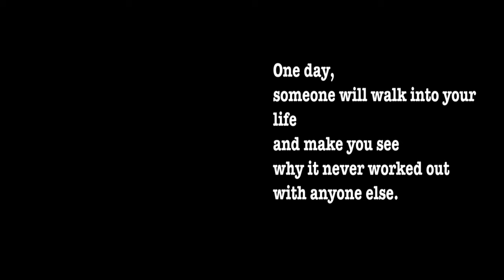Marcel Tiemensma plays Bach-Concerto F-Minor BWV 1056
Ahmar Ali - World's Best Guitar Player Unbelievable - Ahmar Ali Asmir Vejzovic - David Fray Largo & Presto from Bach's Concerto No 5 in F Minor BWV 1056) - Asmir Vejzovic

I want to give special thanks to Asmir Vejzovic for releasing David Fray Largo & Presto from Bach's Concerto No 5 in F Minor BWV 1056). Here are some of my other favorite youtubers and their videos!
Bach-Vivaldi/Concerto for 4 Pianos/MultiPiano Ensemble
David FRAY plays Bach: Partita No. 2 & 6, Toccata in C minor
Swing, Sing & Think: David Fray – Bach’s Keyboard Concertos (HD 1080p)
Johann Sebastian Bach: Concertos For Oboe & Oboe D'Amore
Bach-Concerto for Violin and Oboe in c minor, BWV 1060
Andrea Bacchetti plays Bach Piano Concertos BWV 1055, 1054 & 1058
David Fray: Maurice Ravel - Concerto in G major (Orchestre de Paris & Esa-Pekka Salonen)
Franz Schubert / Impromptus Op. 90 No 3 / David Fray
Bach: The musical offering, BWV 1079 | Jordi Savall
David Fray, Schubert: Moment Musicaux N°3
David Fray plays Mozart
Bach, Busoni - Chaconne in D minor BWV 1004 - Helene Grimaud (piano)
Rachmaninoff: Piano Concerto no.2 op.18 - Anna Fedorova - Complete Live Concert - HD
David Fray - Johann Sebastian Bach BWV 1058
DAVID FRAY & MARIN ALSOP Mozart Piano Concerto No.22 1st mov.
Maurizio Pollini - Bach Well Tempered Clavier Book 1
DAVID FRAY - Mozart Piano Concerto # 25 in C major - Philharmonia Orchestra/ 2010
Hélène Grimaud plays the "Adagio" from Mozart's Piano Concerto no.23
WarnerClassics
EuroArtsChannel
anthony223
askim925
Andrea Bacchetti
EuroArtsChannel
koliby
Huckleberry Finn
WarnerClassics
Mentor1954_2.0
Victor Apriatin
AVROTROS Klassiek
Isabeauseyes
opus3863ccc
Brain music
GreatPerformers1
Deutsche Grammophon

Take a look at Asmir Vejzovic stats and you'll understand why I am a fan.

Video Title: David Fray Largo & Presto from Bach's Concerto No 5 in F Minor BWV 1056)
Username: Asmir Vejzovic